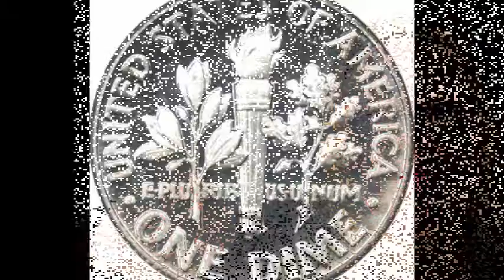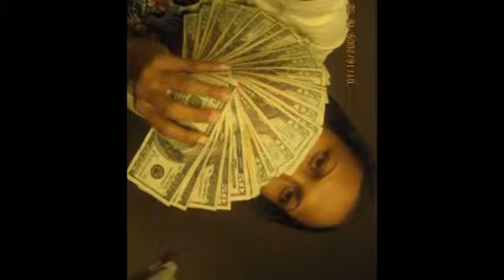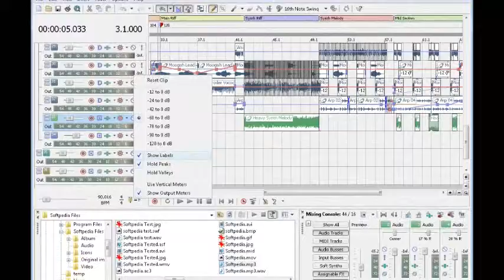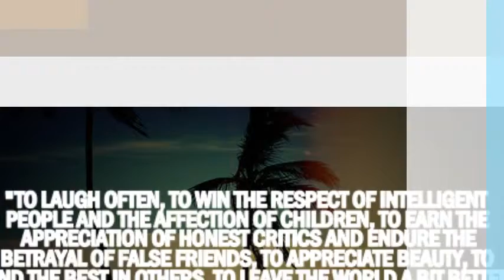How Bad- Jack Goody. -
Jones